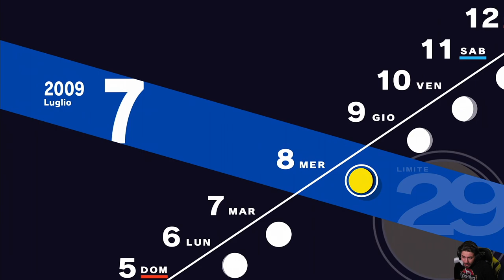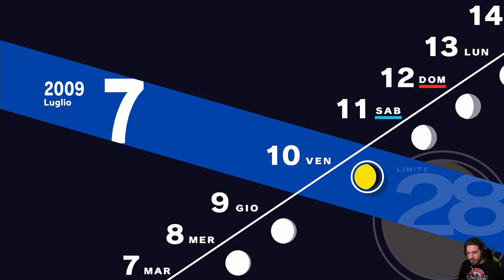Persona 3 Reload [Blind Run] - EP 24 - 12 Ombre